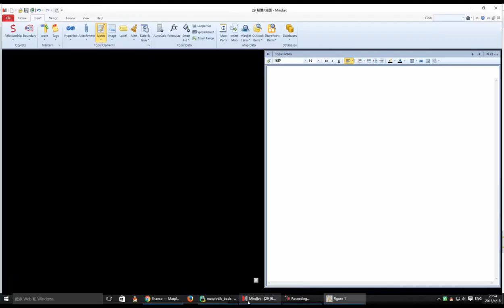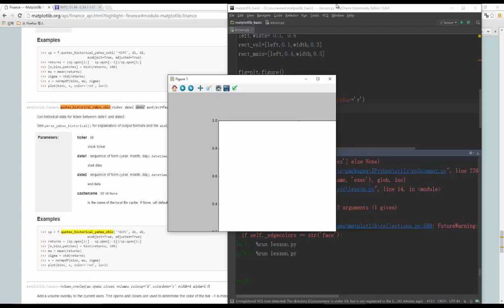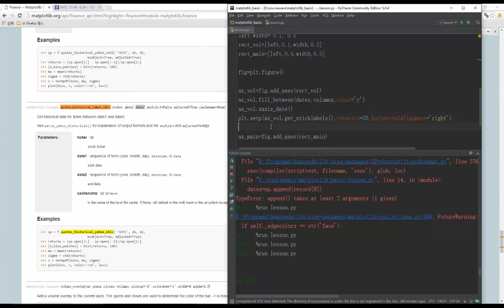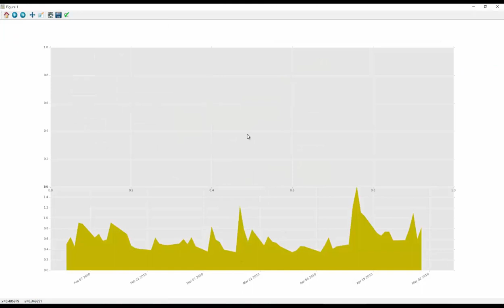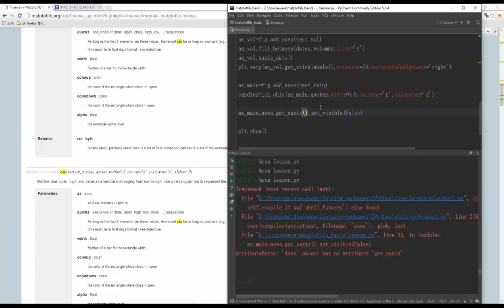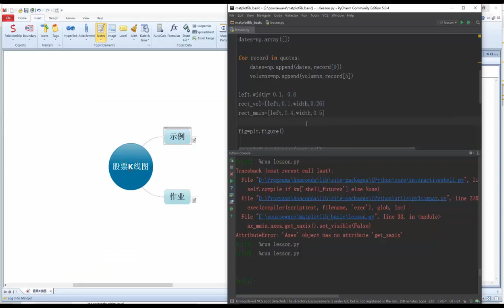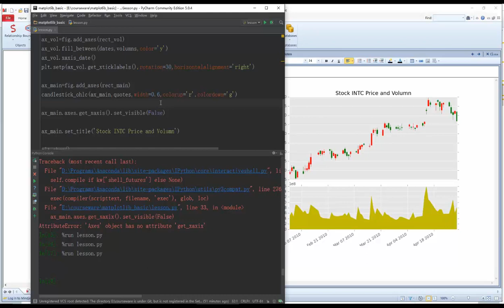Python数据可视化分析 matplotlib 33 股票K线图二